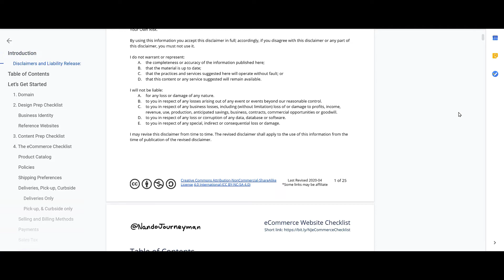The Ultimate Ecommerce Website Checklist - With Consultant Nando Caban-Mendez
Joining Tony in our latest talk is E-Commerce design and optimization expert and private consultant Nando Caban-Mendez.

From an extensive background in digital marketing, Nando brings to the table his incredibly comprehensive E-Commerce Website Checklist.

With 25 pages of in-depth guidance for not only starting your e-commerce store but also priceless info on Local SEO - Nando's checklist covers virtually the entire journey from getting your store up and running to driving traffic and garnering sales.

SHOUTOUT to Offline2On

In response to the global Covid-19 pandemic, a large group of us eCommerce industry merchants have joined forces to offer low, and no cost service plans.